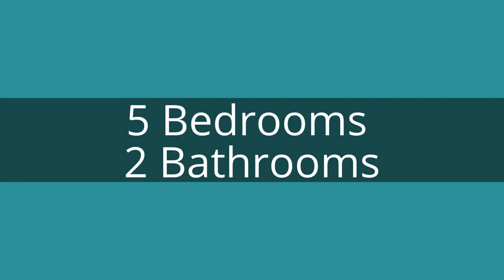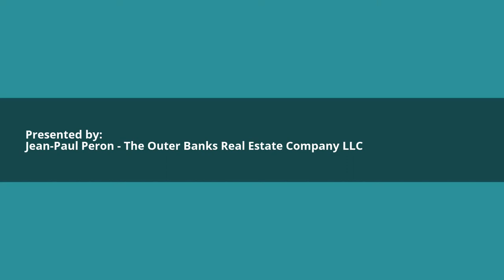5 Bedroom Outer Banks NC Home for Sale | 2020 Ocean Pearl Rd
5 Bedroom Outer Banks NC Home for Sale | 2020 Ocean Pearl Rd

| Step inside this charming Outer Banks NC home for sale and be mesmerized by the wonderful nature views that surround it. From Corolla Wild Horses to tall majestic trees to ocean views, this fixer-upper home might just be the one you’ve been looking for.

Located on a corner lot that’s 0.44 acres wide, this property offers a lot of opportunity for future expansion. Build a fun outdoor swimming pool in the yard or hone your green thumb and nurture a blooming garden filled with your favorite flowery shrubs. Invite family and friends over as you lounge in the great room, warmed by the wood-burning fireplace during a cold night. Turn the master bedroom into your private sanctuary and fill it with a big comfortable bed and snuggle under the covers. Prepare a sumptuous feast in the kitchen, which comes complete with a refrigerator, microwave, range oven, and dishwasher. The dining area is located next to the entrance to the upper deck, which can accommodate the overflow of guests when you throw a fun dinner party.

Escape the pavement and start creating your dream beach home today.